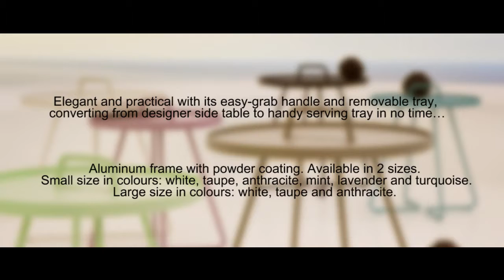Cane line On The Move sidetable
Το On-The-Move είναι ένα μοντέρνο, ελαφρύ και κομψό πλαϊνό τραπέζι - είναι κομψό και πρακτικό και με την εύκολη λαβή του και το αφαιρούμενο δίσκο, μπορεί να μετατραπεί από ένα τραπέζι  σε ένα πρακτικό δίσκο σερβιρίσματος σε χρόνο μηδέν . Είναι κατασκευασμένο από αλουμίνιο, είναι το ιδανικό συμπλήρωμα για εξωτερική και εσωτερική χρήση.